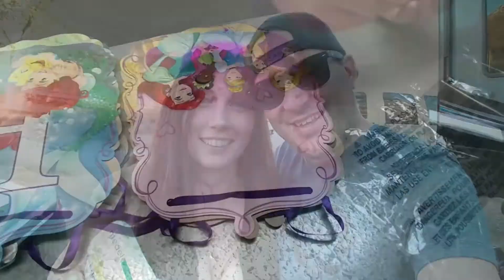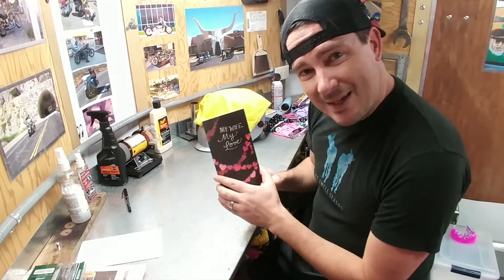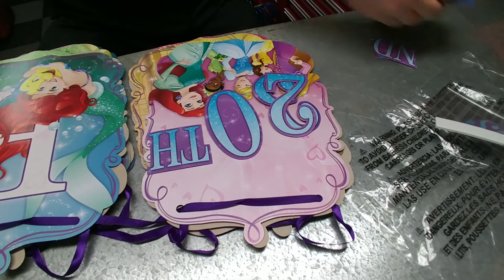Sarahs Birthday Surprise Part One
Thanks for watchin part 1 of my wife's birthday surprise video!

If your looking for any gear please take advantage of the links below, and by doing so will help me to make more videos!

Surface Book 2
Nikon D7500
Camera Bracket Mount
Hot Shoe phone/GoPro Mount
SanDisk Memory Cards
Dead Cat
Gorilla Pod
Quick Release Plate